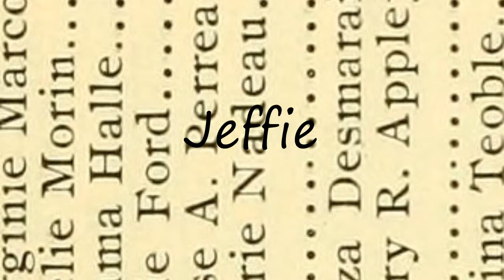How to Pronounce Jeffie?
How to pronounce Jeffie How to say Jeffie? Learn the pronounciation Jeffie! How to Pronounce Jeffie. Expand your vocabulary, learn English words. Use this free pronunciation guide to practice words at a time. Learn for free. Thank you for viewing, please like or subscribe! hoe om te sê, si të thuash, እንዴት እንደሚናገር, wie sagt man, comment dire, come dire, como dizer, как сказать, nasıl denir, cómo decir, 怎么说,